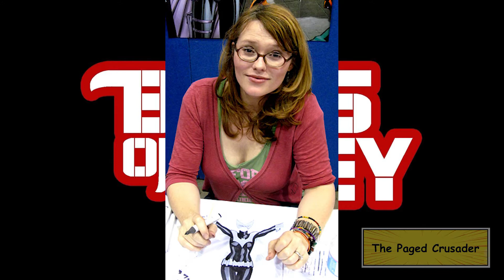Comics 101 - Birds Of Prey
With the recent release of the Birds of Prey movie, I figured we should look at where they started.